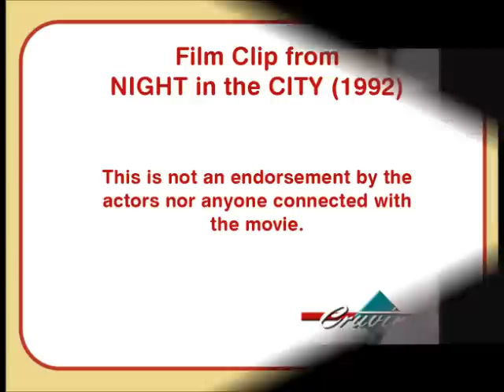Cruvinet Wine Bar on the Silver Screen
A short clip from Night and the City showing they used a Cruvinet Wine Preserving system in the movie.